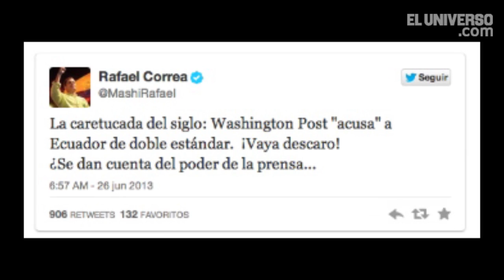Al día en 60 segundos: junio 26 del 2013